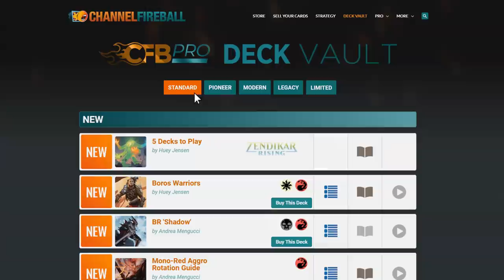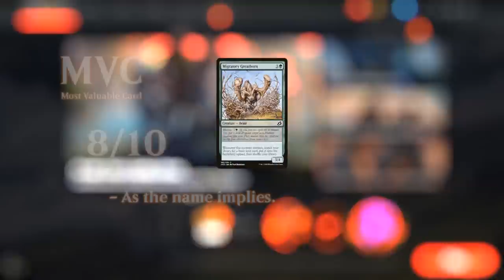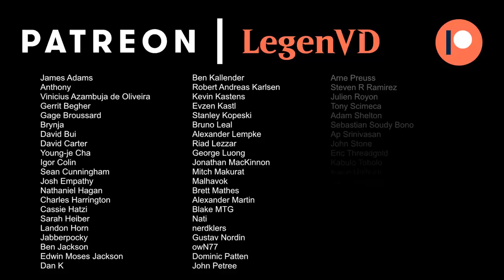MTG Arena - Standard - Landfall Mutate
Magic: The Gathering Arena deck tech & gameplay with an aggressive Landfall Mutate deck, featuring Akoum Hellhound, Brushfire Elemental and Kazandu Mammoth in Standard.

00:00 - Deck Tech
06:02 - Match 1
11:27 - Match 2
21:28 - Match 3
23:36 - Match 4
28:42 - Match 5
31:32 - Match 6